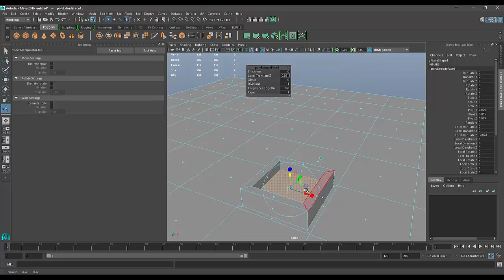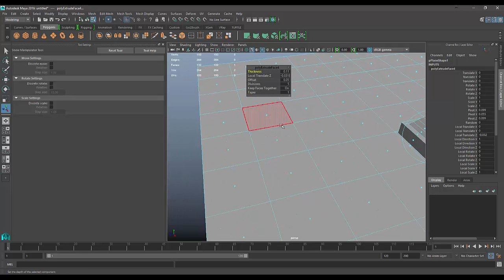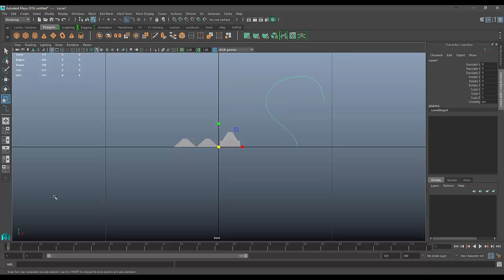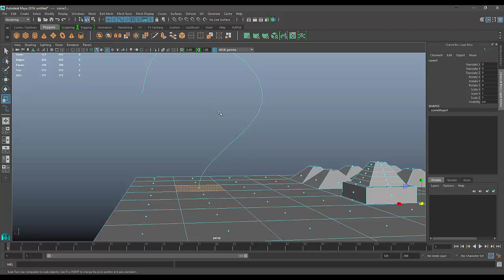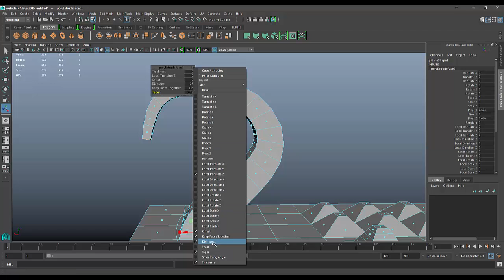Maya Toolbelt - In-Depth Guide - Extrude tool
The In-depth Guide series is designed to give you a full understanding of every useful tool in Maya with the focus to increase you productivity and streamline your workflow.

In this video I demonstrate the use of the Extrude tool and give an in depth breakdown of all the useful functions under the tool options.

Skill: Fundamentals